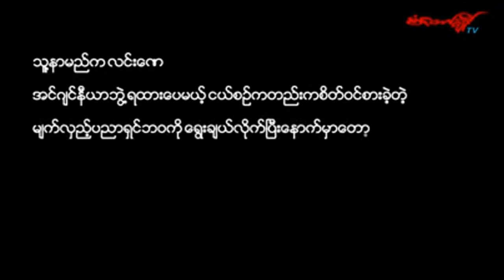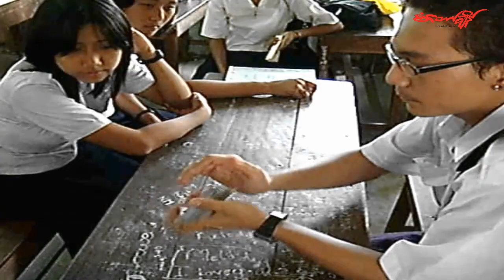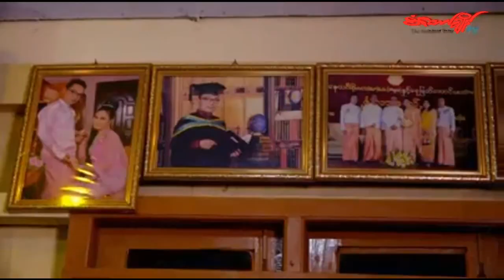The Biography of Myanmar Magician Lynn Nay (Heaven Born Magic Entertainment) စံတော်ချိန် TV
Myanmar Famous Couple Magicians Lynn Nay & Su Myat Lynn Nay.Heaven born Magic Entertainment Group .
စံတော်ချိန် TV Channel မှပြန်လည်ကူးယူတင်ဆက်သည်။